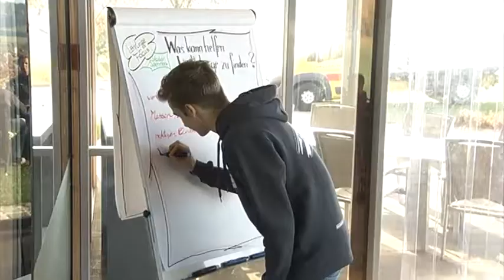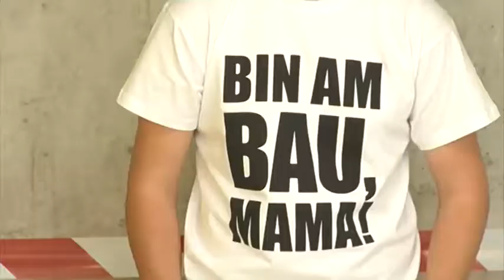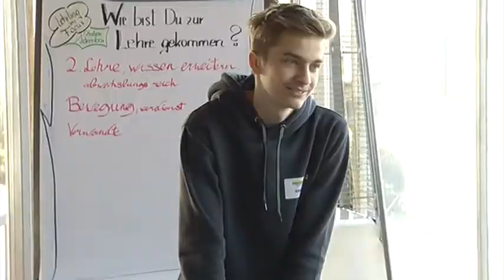Beitrag von Mühlviertel TV zum Lehrlingstag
Das Mühlviertel TV begleitete uns beim ersten Lehrlingstag der Firmengruppe Holzhaider - Kapl Bau am Golfplatz in St. Oswald. Unsere Lehrlinge durften einiges erleben und hatten viel Spaß dabei!